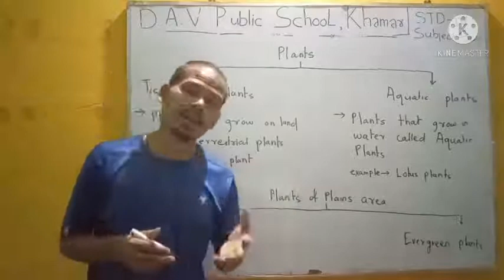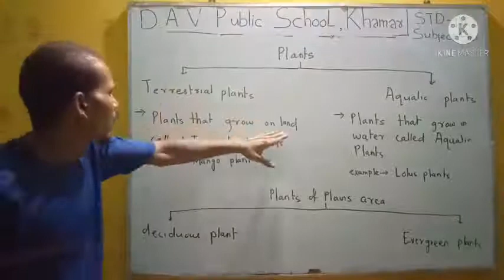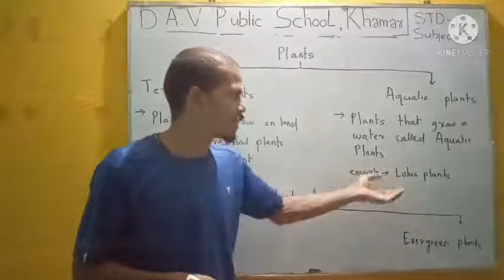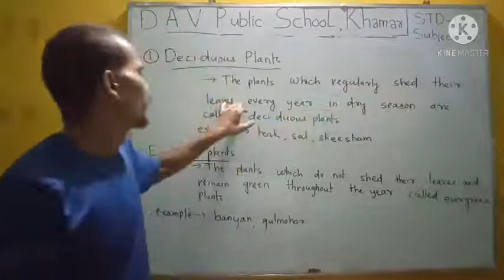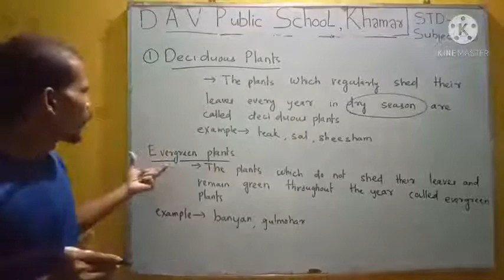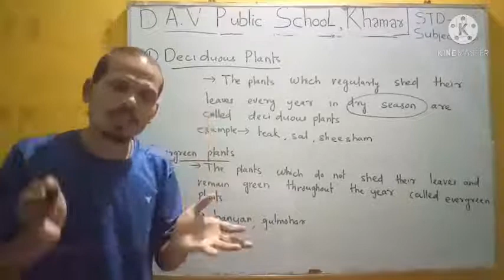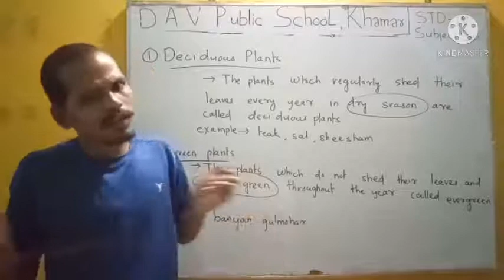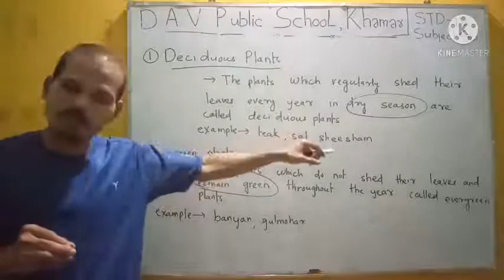DAVPS STD4 SCIENCE CH1 - ADAPTATION IN PLANTS (PART-3) - 15-05-21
CH1 - ADAPTATION IN PLANTS (PART-3)